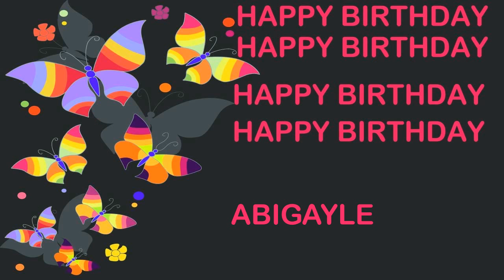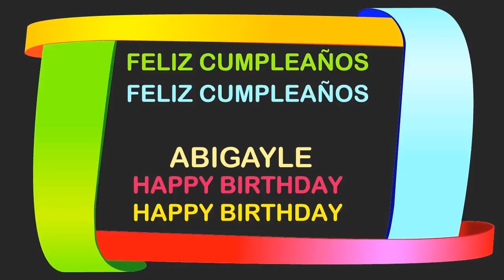Abigayle Birthday Postcards & Postales